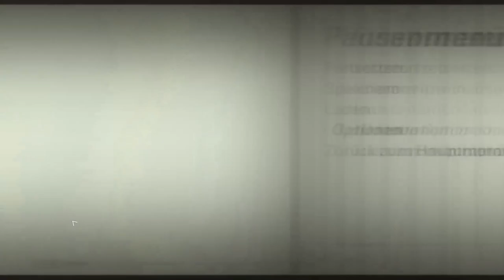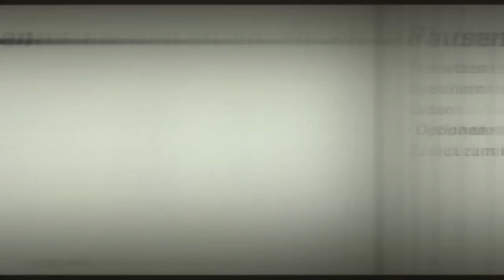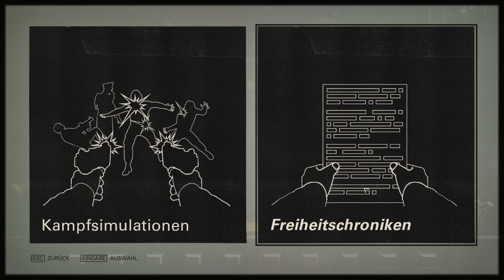WOLFENSTEIN 2: THE NEW COLOSSUS #09 ⛔ Lass sie nur kommen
Wolfenstein 2: The New Colossus Part 9 Lass sie nur kommen